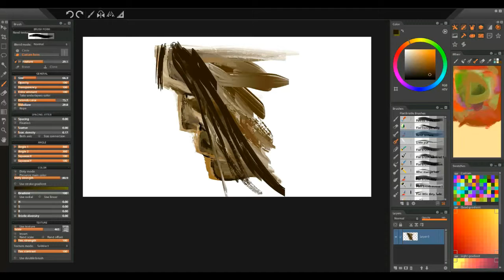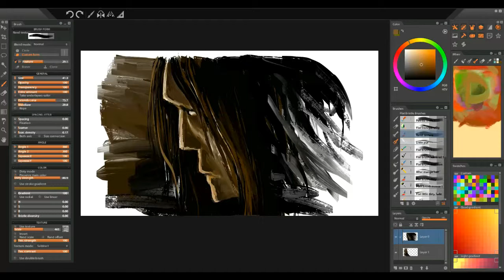1 16 2016 random, doodle